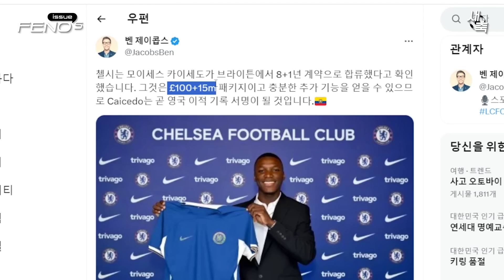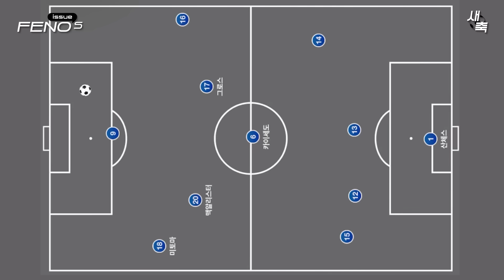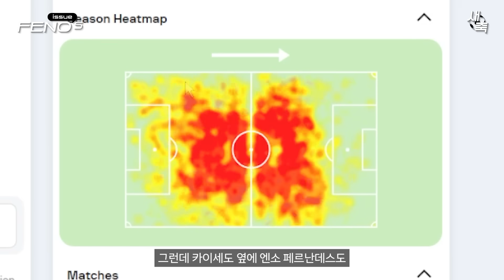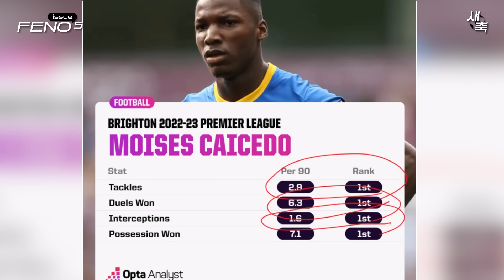프리미어리그 역대 최고 이적료!! 첼시가 카이세도의 영입을 강력하게 원했던 이유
카이세도